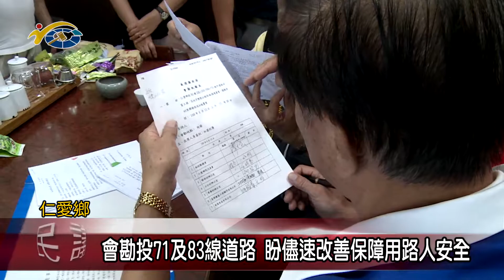201900830 民議新聞 會勘投71及83線道路 盼儘速改善保障用路人安全(縣議員 廖文賢、林芳伃)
投71線及83線道路，因近日來連續的風災以及豪雨，造成道路破損嚴重，日前縣長林明溱縣議員廖文賢、林芳伃也到現場進行會勘，會勘後也針對道路破損嚴重部分，做立即性的改善。副議長潘一全肯定林縣長以及縣府團隊的用心，也希望會勘後能夠儘速來改善，讓用路人能夠安心。